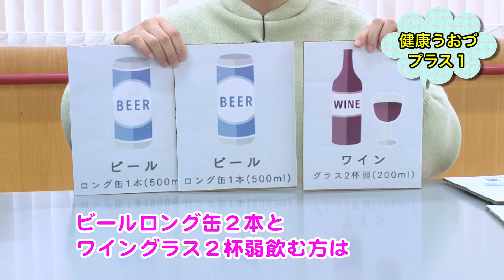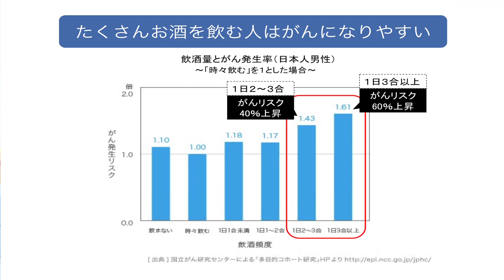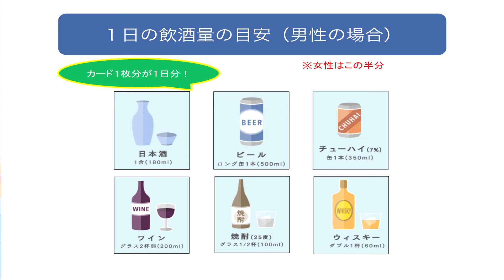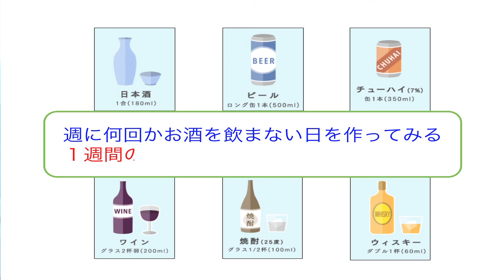健康うおづプラス１「お酒を適量にしよう」編